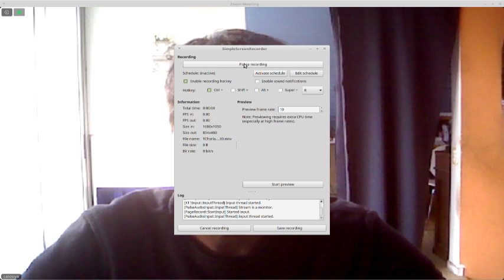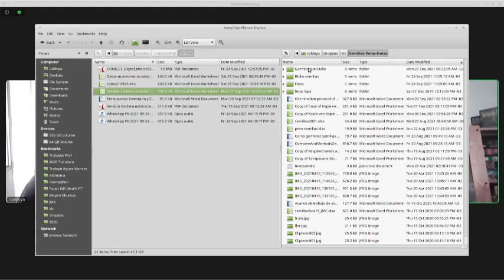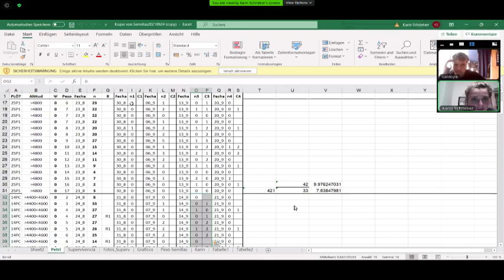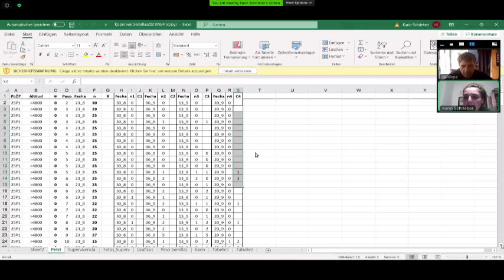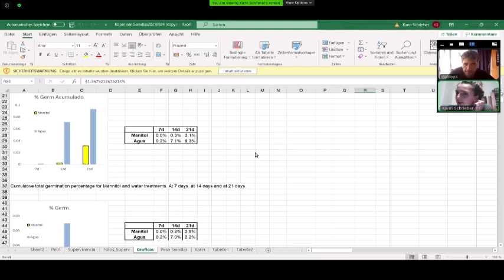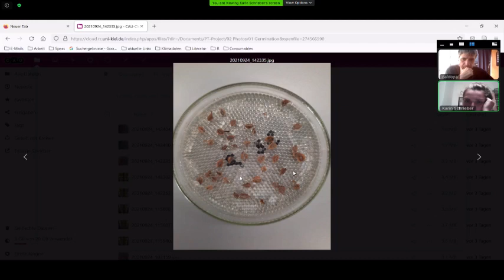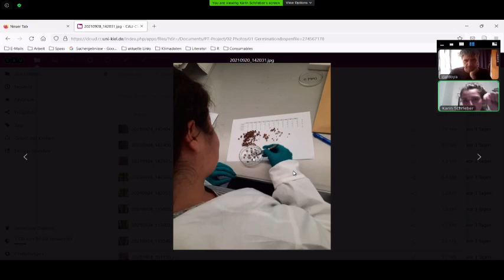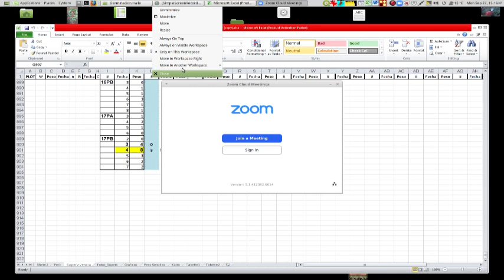Y asi nos comunicamos con gente de alla, el norte... Y si!